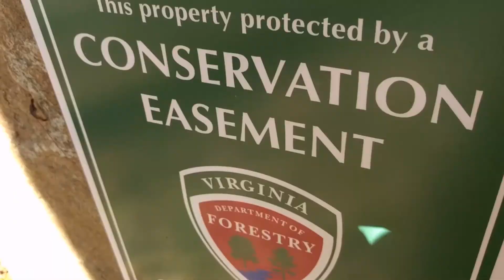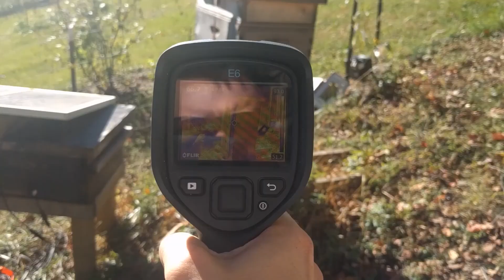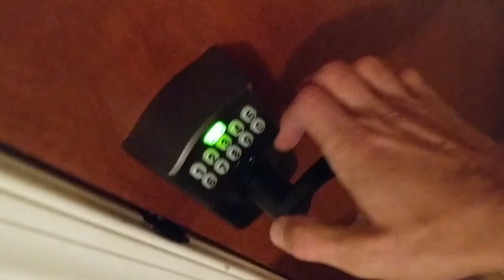1 Second every day in October & November 2017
Wooooooooooooooooooooo been a crazy few months.

Gear
GoPro Hero 5
Rode VideoMicro
GoPro Case
Mavic Pro
Nvidia Shield K1 Tablet
Canon T5i